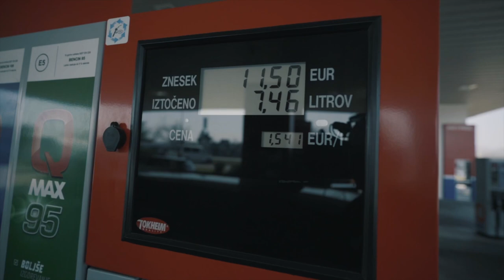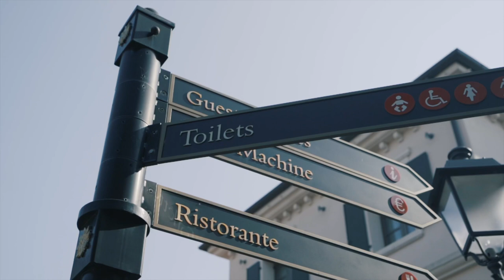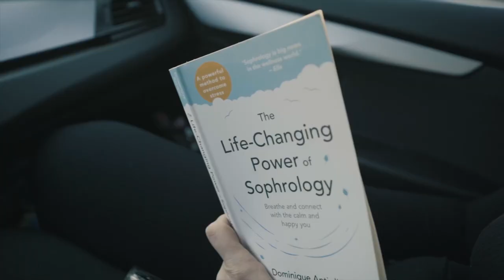ROAD TRIP TO THE SOUTH OF FRANCE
Alter a few days in Slovenia, its time to go see my family, so od we go onto a road trip grom Slovenia to the south of france.

🔸 Sign up for a free trail and get the music I use here:

🔸 Igor on Instagram:

S
🔸 Igor on Twitter:

🔸 The gear I use:

- iPad Pro 11"
- Apple Pencil
- iPad case Tomtoc
- Paperlike Screen protector

meaning I will make commission on sales you make
through my link. This is at no extra cost to you to
use my links/codes, it's just one more way to